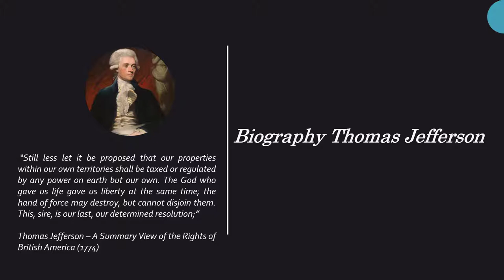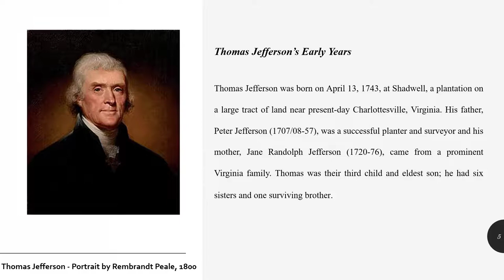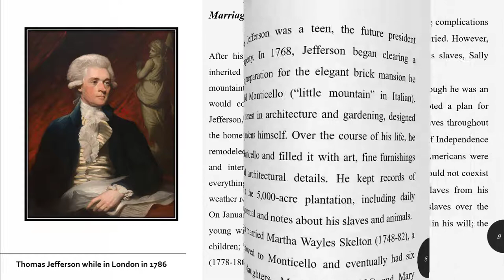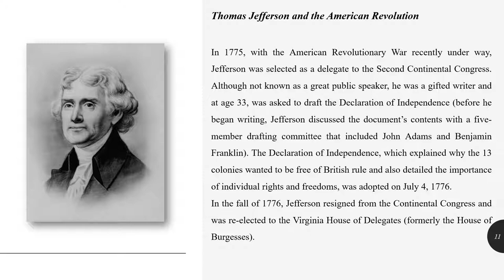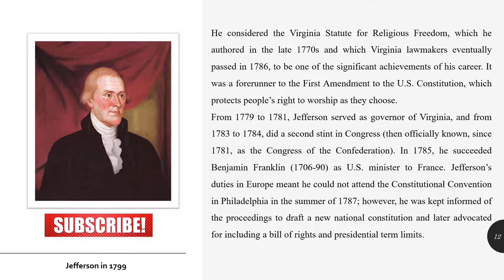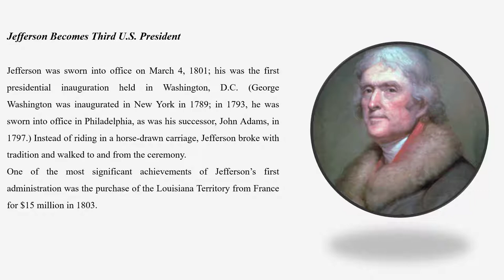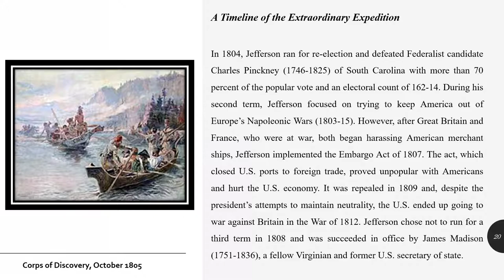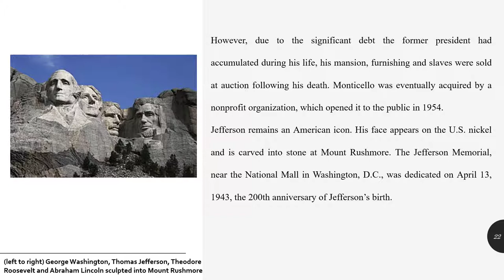Learn English Through Biography: Thomas Jefferson The Third President of the United States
Thomas Jefferson (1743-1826), author of the Declaration of Independence and the third U.S. president, was a leading figure in America’s early development. During the American Revolutionary War (1775-83), Jefferson served in the Virginia legislature and the Continental Congress and was governor of Virginia. He later served as U.S. minister to France and U.S. secretary of state, and was vice president under John Adams (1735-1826).

U.S. Presidents History: Thomas Jefferson The Third President of the United States

u.s. presidents,history,thomas jefferson,third president of united states,ielts reading sources,ielts listening sources of information,ielts listening sources,ielts band 8 listening,ielts band 9,University of Virginia,biography of thomas jefferson,biography of american presidents,Declaration of Independence,William J. Stone Engraving,Alexander Hamilton,improve english,improve english vocabulary,improve english writing skills,improve english speaking skills